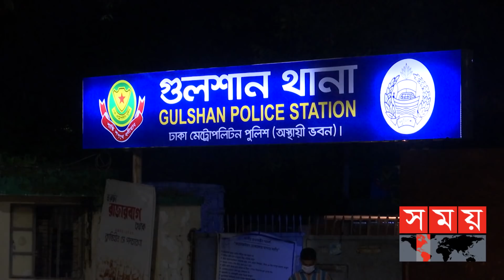জিডি করতে গিয়ে পুলিশের ধর্ষণের শিকার নারী! | Dhaka News | Bangladesh Police | Somoy TV